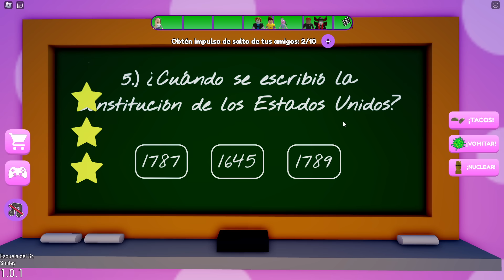Escapando De La Guardería Del Señor Menealo! QUE ES ESOO! 😮😵😲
💙Roleplays Brookhaven

🖤Historias Roblox